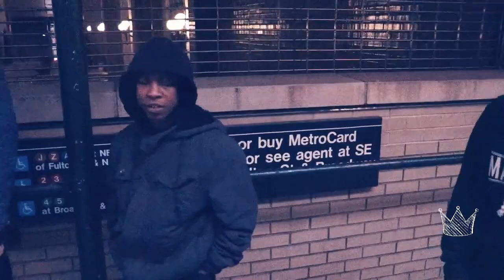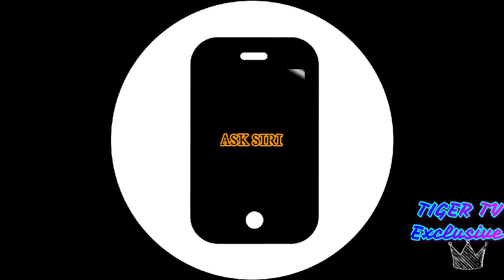Gully Boy with a Hoodie - [OFFICIAL MUSIC VIDEO] ~ KING TIGER ALI (KTA)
All copyrights are reserved for original lyrics by: KTAE

BEAT BY:
Teknetek Beats

Gully Boy with a Hoodie
BY: KING TIGER ALI

Dedicated to:
Bully need to stop NOW!

(THIS VIDEO ISN'T MONETIZED)

2019 New Bengali Hiphop Track